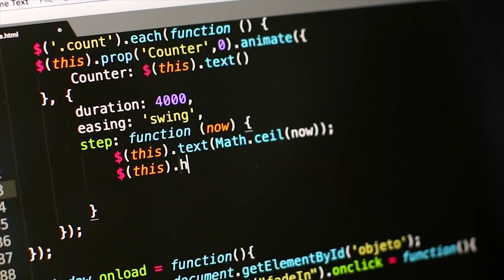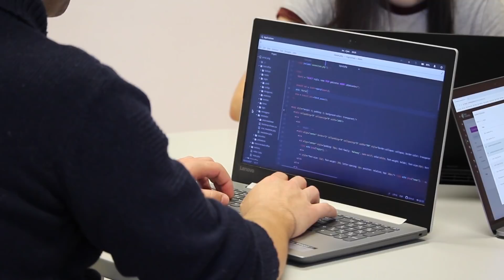The Best Free Coding Courses No One Is Talking About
Beginner PHP and MySQL Tutorial:Hi friends! Today I am sharing with you some of the best free coding courses that no one is really talking about. I hope you enjoy! Leave in the comments other coding courses you have taken in the past that you really loved!